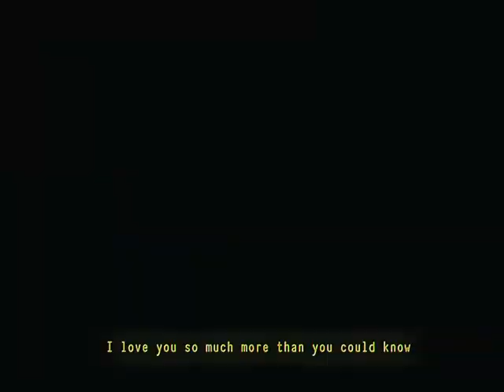Christmas kids - Pinestar PMV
something i did on a long car trip lol, characters are pinestar, leopardfoot, jake, nightkit, mistkit, tigerkit and sunstar.